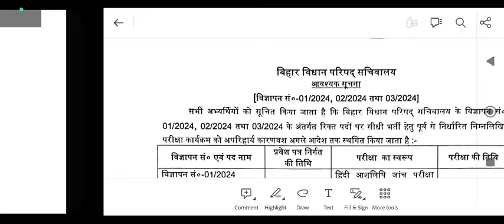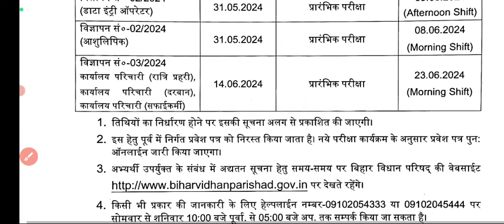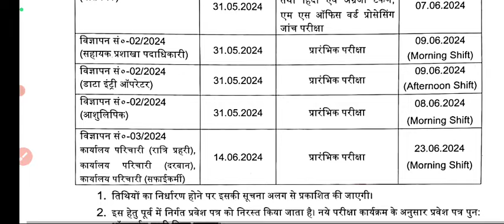बिहार विधानपरिषद ASO न्यू नोटिस || bihar vidhanparishad exam date 2024